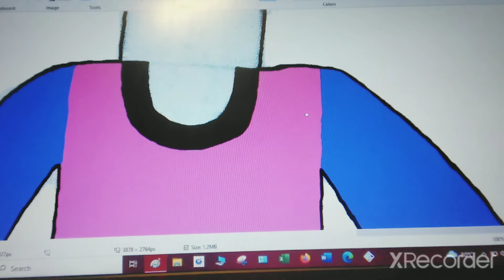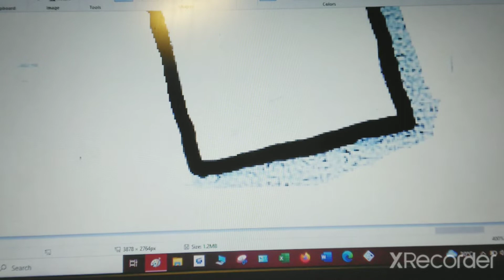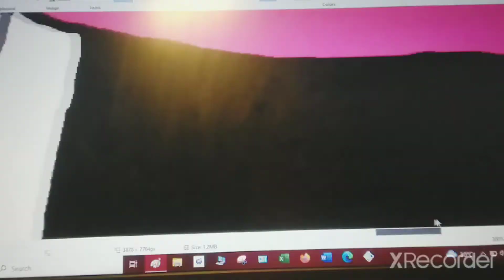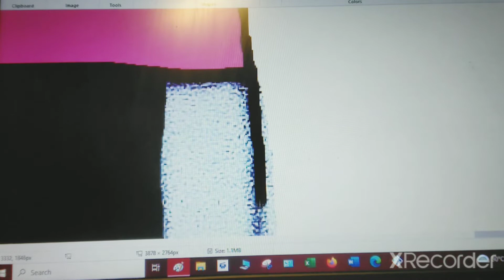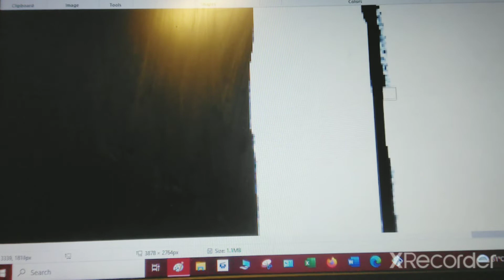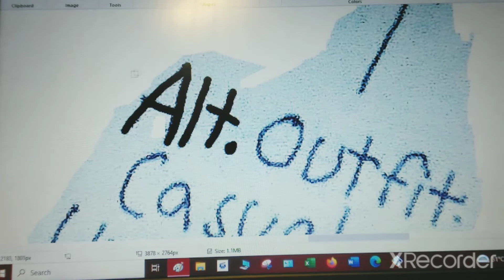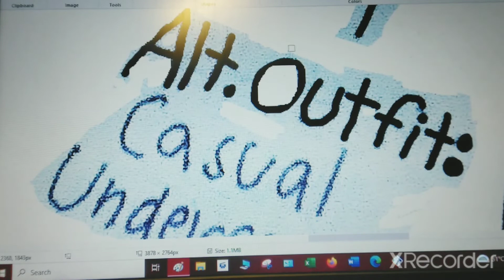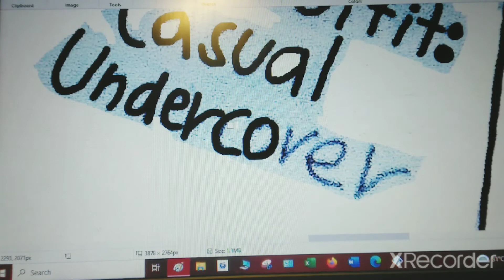Commander Cole Cohen Speedpaint/Quick Digital Coloring - The DANG Grand Finale Stage/Phase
Well, the title says it all and well, here's my first legitimately genuine Speedpaint video where I digitally color the final parts of Commander Cole Cohen's Finalized Design on my Laptop using Microsoft Paint and well, enjoy the show as always, folks. Sit down to your seats, relax, feel comfortable in a good way and of course, enjoy.